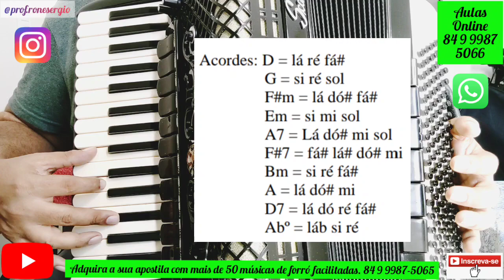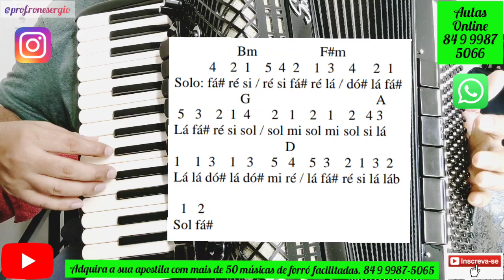Como Tocar na Sanfona a Música "O NENÉM". do Trio Nordestino. Aula Completa!